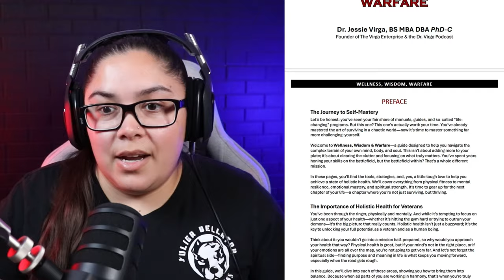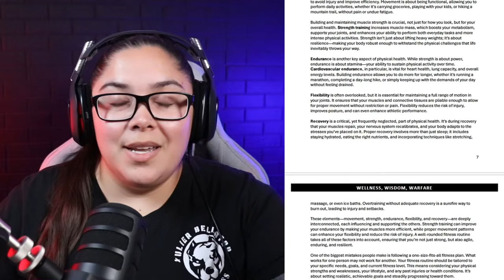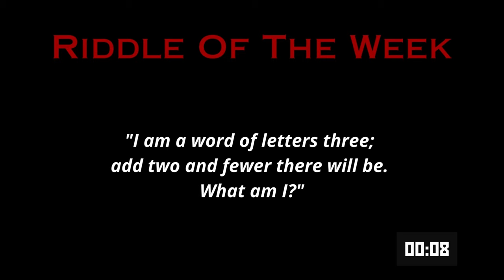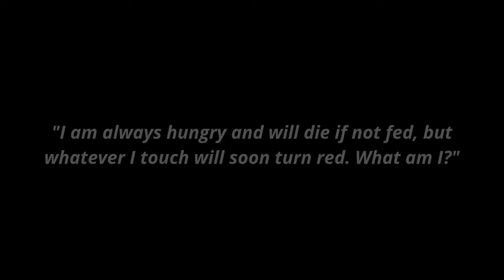Special Guest: US Navy Veteran, Law Enforcement Officer & Badass, Diana M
What’s up, everybody! Welcome back to the Doctor V Podcast. I’m your host, Jessie Virga, and today we have an incredible guest who you might recognize from her social media where she shares her inspirational and workout videos, as well as real moments from her life, including both the highs and the lows.

Diana’s resilience and motivation are things I truly admire, and her journey will inspire you too. She recently released her powerful book, In These Pages Lies Magic, Heartbreak, and Mayhem: The Poetic Woes of a Woman, a collection of poems written during her deployment, separated from her kids, serving our country.

But today, we're diving into something deeper. We’re talking about Diana's experience as an immigrant to the U.S., her service in the military, transitioning to law enforcement, and balancing it all while being a mother of three. It's a conversation about resilience, service, and dedication that you won’t want to miss. Let’s get into it!

Podcast equipment